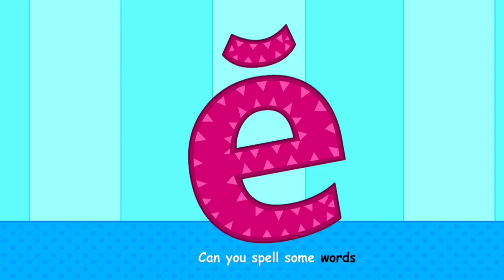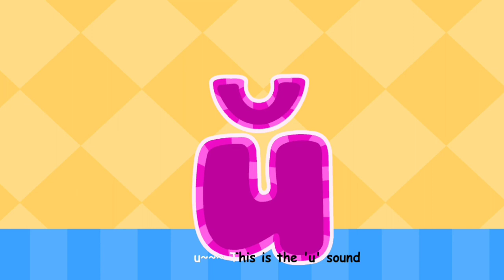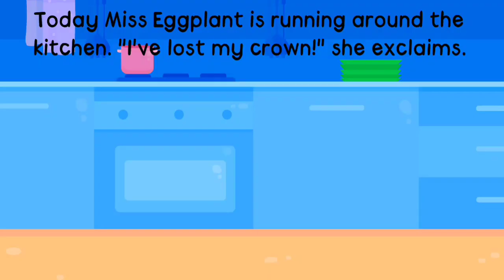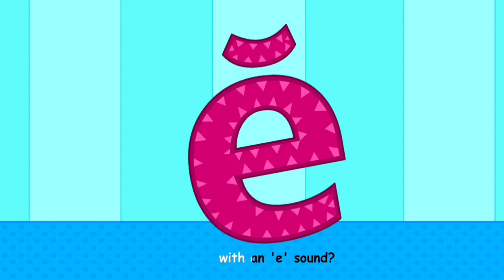Learn To Spell Song + Veggie Tales | Reading And Writing For Kids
At FigureMaster,  our aim is to make learning a fun imaginative experience for kids aged 2 - 7 by offering Ultimate Nursery Rhyme,  Kids Songs, and Stories with 2D & 3D Animations